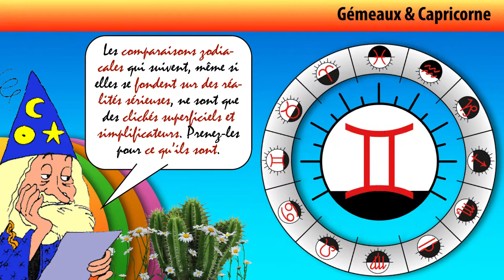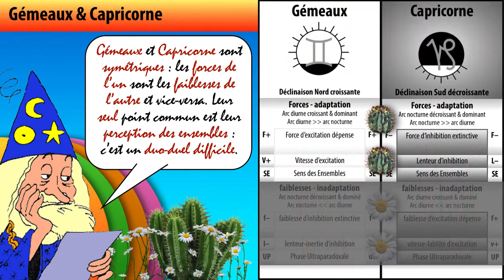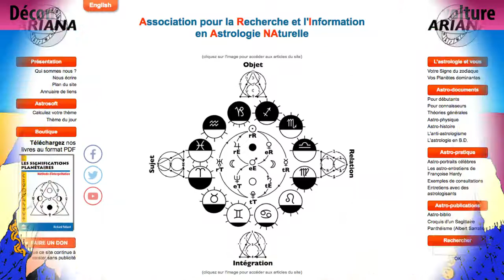La synastrie Gémeaux-Capricorne - AstroAriana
La synastrie Gémeaux-Capricorne, naturellement, selon l'astrologie conditionaliste !